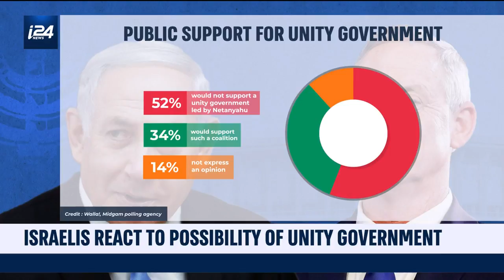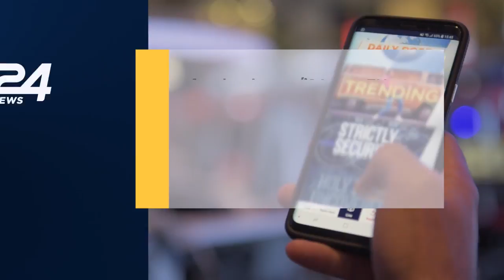How are Israelis Reacting to Possibility of Unity Government?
NEWS DESK | Israel’s political parties on Monday mocked the Likud’s pledge of allegiance to Prime Minister Benjamin Netanyahu by formulating their own pledges in an apparent tongue-in-cheek jab at a move seen as impotent, likely to carry no real significance come election time in September.

The left-wing Labor party patronizingly offered its “pledge to human beings” on the main Rothschild Boulevard in Tel Aviv Monday, while former justice minister Ayelet Shaked’s United Right drafted a pledge of allegiance to ten right-wing values.

Those right-wing values include support for the controversial nation-state law, strengthening Jewish identity, implementing full Israeli sovereignty in the West Bank (opposing a Palestinian state or any Jewish withdrawal from there), opposing illegal immigration and waging a “decisive and uncompromising” fight against terror.

Blue & White's co-chair Yair Lapid told Israel's Kan public broadcaster on Monday that the Likud loyalty pledge was “a sign of Netanyahu’s weakness.”

“Only someone in total panic makes everyone sign to say how wonderful he is, how great he is and how much they believe in him,” he explained.

Other rivals including Yisrael Beitenu’s Avigdor Liberman and Blue & White’s Moshe “Bogie” Ya’alon posted on social media, likening the Likud pledge to a “North Korea-style loyalty declaration.”

Netanyahu snapped back on social media that Likud chose its leader and electoral candidates in democratically run primaries.

"Prime Minister and Likud Chairman Benjamin Netanyahu is the only Likud candidate for prime minister -- and there will be no other candidate," reads the Likud pledge executed Sunday to purportedly prevent any chance of a different party member vying after the September election.

It came as an apparent response to Liberman’s comment over the weekend that Israel cannot afford another stalemated election and that an alternate Likud candidate should step up should Netanyahu fail to raise a coalition.

Liberman, once again projected to be the coalition 'kingmaker', has vowed to push for a unity government with the centrist Blue & White party as opposed to ultra-Orthodox factions.